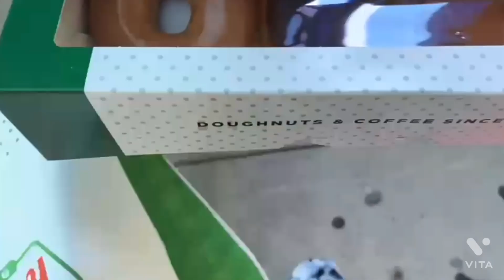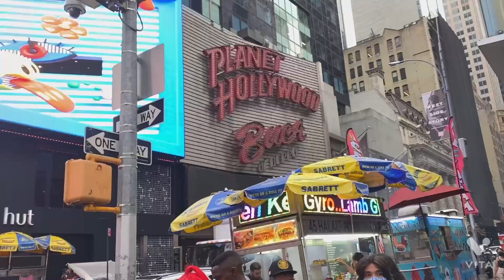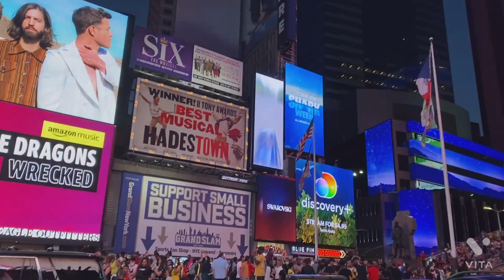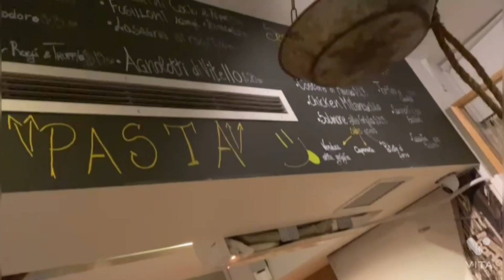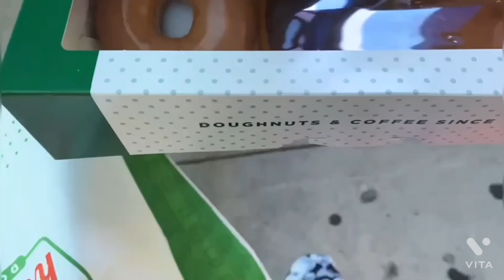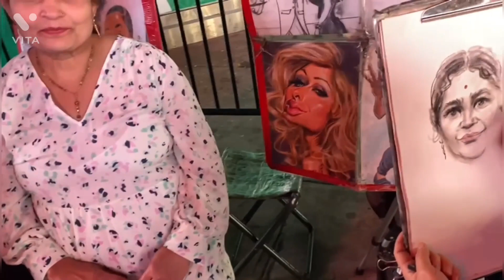Newyork | What I did | My last night at Italian restaurant |loved Street food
@ManjarikaMishra Hello everyone. Last 6 days several times I enjoyed street food New York City. Times Square is most happening place and I liked to eat all kinds of chicken recipe in this area. I met many Indian couples. I loved to walk and see the city with Debashis. I loved food van concept. Before leaving we went to one of the best Italian restaurants nearby but truly I could not eat any of the dishes offered there. So after our dinner we went to Times Square and ate few Krispy Kreme bagels and enjoyed our evening walk.

Indian mom’s life in USA